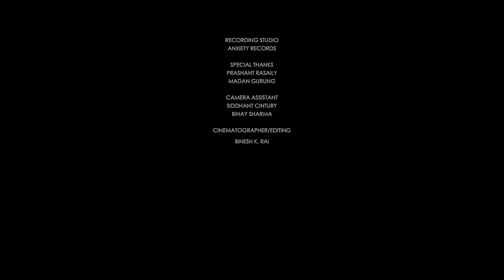Har Samay (SADHAI JIWAN MA TIMRO SAATH VAYE) |Pujan Rai | Aman Mukhiya |Samir Gurung | Bidhya Subba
Har Samay . . .

Written amd Composed back in 2019 by my friend Aman Mukhiya . It took three years to bring it into shape.

Har Samay
Cast - Samir Gurung / Bidhya Subba
Lyrics / Composed - Aman Mukhiya
Vocals - Pujan Rai

Guitar - Anupam Tamang
Flute - Anunaay Rai
Violin - Kriti Gurung
Arrangement - Anupam Tamang
Record / Mix / Master - Anxiety Records

Cinematographer/ Editor / Direction - Binesh Rai
Camera Assistant - Siddhant Cintury / Binay Sharma
Video Productiom - BKR Produtcion in association with Samir Gurung Production

Feel free to drop your feedbacks.